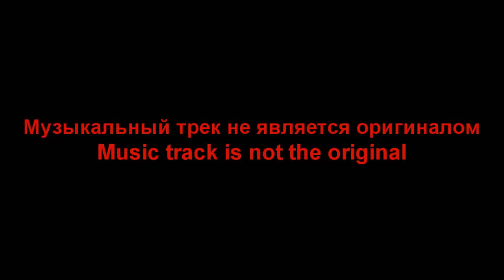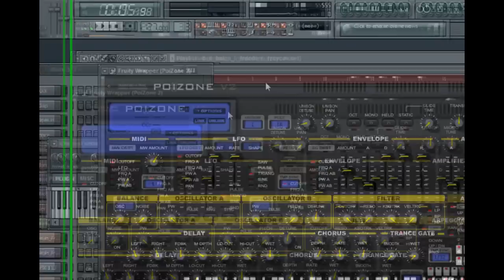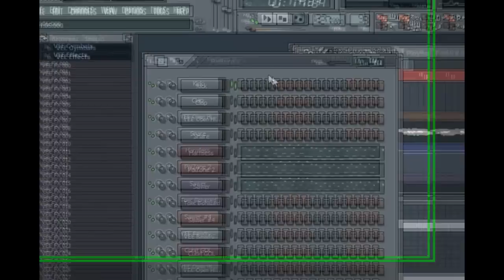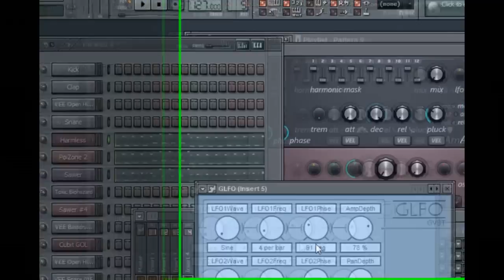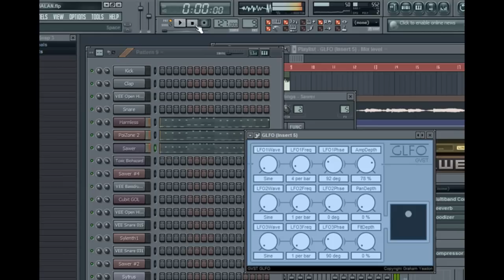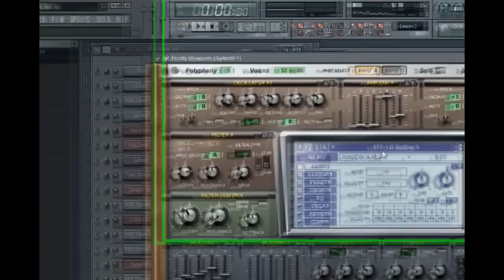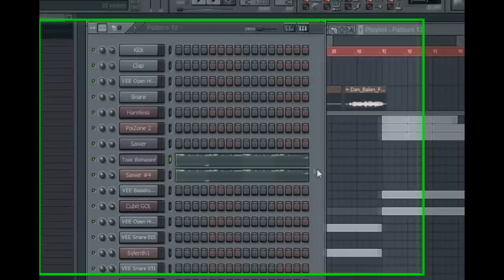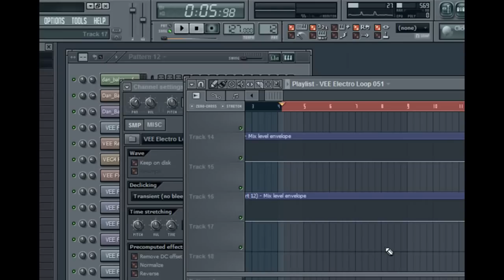Dan Balan - Freedom Fl studio Tutorial Звукарик Уроки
Весьма известная композиция.. Смотрим на попытку её воссоздать! )

СМОТРИМ!!!

Фаил проекта!
ТУТ .flp
Скоро будет!!! Пробуем пока сами)

FL проекты к моим старым видео вот тут!! .flp